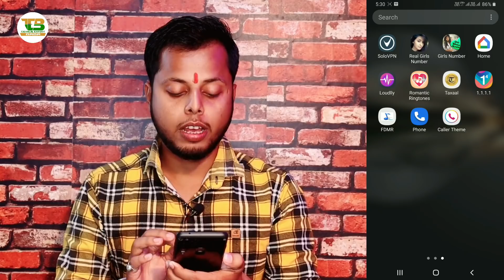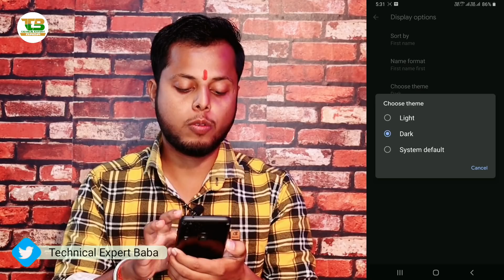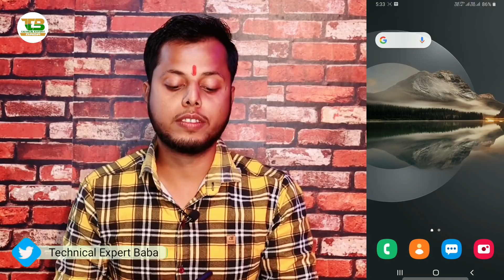भूल जाओगे Truecaller को आ गया उसका भी बात गूगल Caller I'd !! Best एंड्राइड Trick technicalexpertbaba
Namaskar Dosto,
Is Video Me Maine Bataya Hai Truecaller Ke Jagah Par Google Caller Ke Bare Mein Jisme Aapko Truecaller Se Bhi Best Features Milta Hai, Ummeed Hai Aapko Ye Video Pasand Aayegi.

Follow me on:-
My Gears
1.My Laptop
2.My Mobile
3.MY Tripod
4.My Camera
5.My Pen Drive
6.My Headphone
7.My Mic
8.My Power Bank
9.My Chair
10.My Home Theater
11.My Air Conditioner